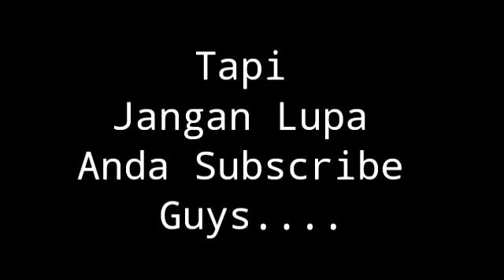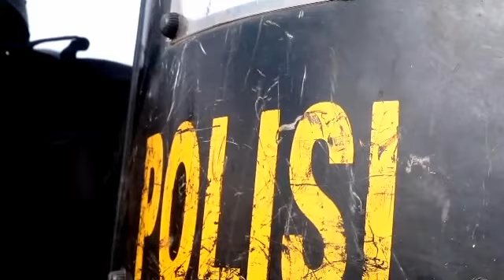Vlog 361 Apel Gelar Kesiapan Resimen 1 Pelopor